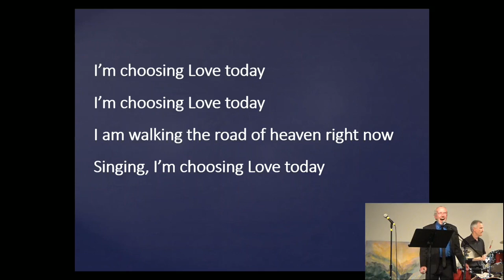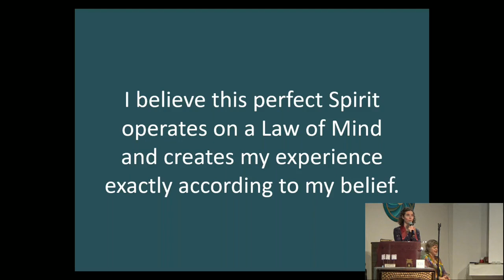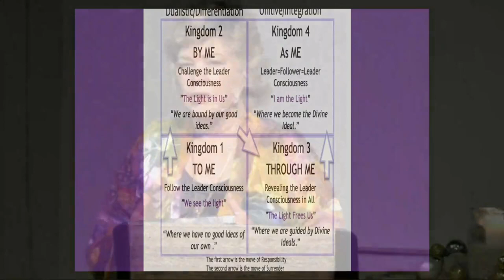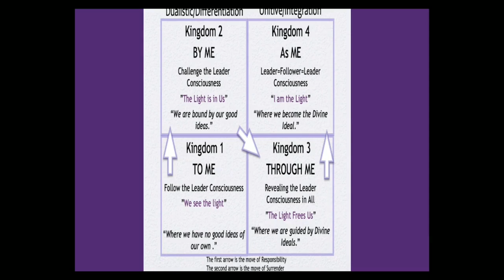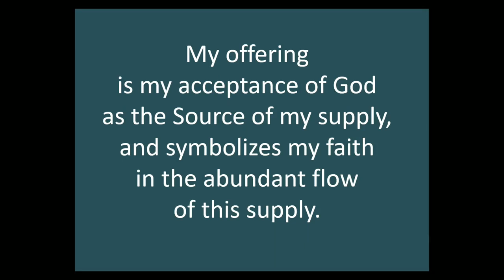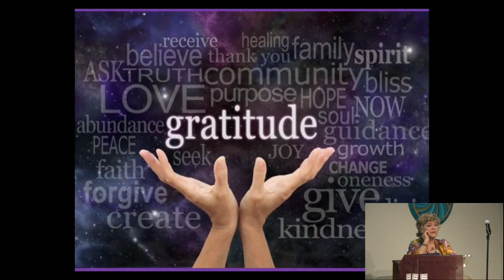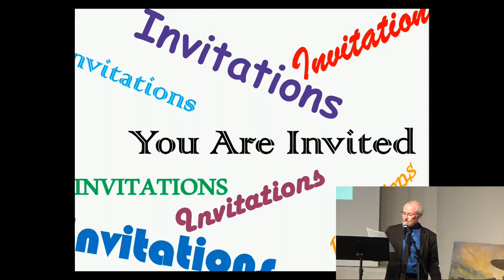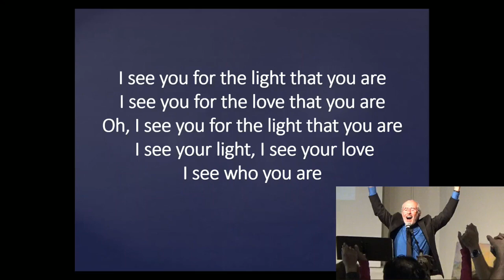Embrace the Now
Inspirational message with Rev. Judee Chapman, Assistant Minister of the Center for Spiritual Living Capistrano Valley located in San Clemente, California. Music by Diane King Vann (music director/keyboards) and the CSLCV Band: Raymond Genovese (guest drummer), Bill Dickson (bass) & Ed Kusby (guitar). Rick Dale, song leader. Special musical guest: Michael Garamoni.